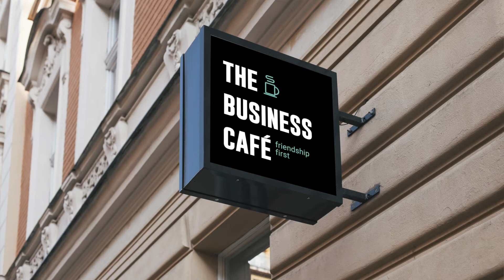The Business Cafe Crowdfund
We are Penny Power OBE and Gail Thomas, Co Founders of The Business Cafe.
The plan we have created has been thoroughly tested, we have a growing community, many many advocates, fabulous commercial partners and a drive that is borne from being small business people ourselves and having served this market sector for over 20 years ourselves.
In this video we begin our desire for the community of small business friends across the world to own a share in this new concept.